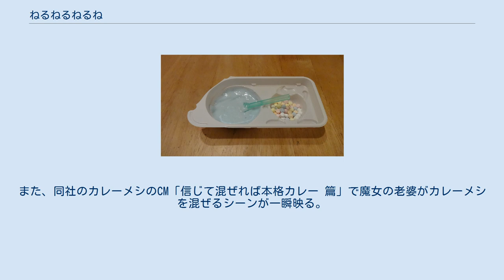ねるねるねるね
ねるねるねるねは、1986年よりクラシエフーズ（旧カネボウフーズ・ベルフーズ）から発売されている菓子。
 砂糖を主成分とした粉に水を加えて「ねるねる」を作り、キャンディチップやチョコクランチを付けて食べる。
化学実験を思わせる手順によって自ら菓子を「作る」斬新さや、作る過程でねるねるの色が変わる点などが子供の心を掴み、発売から30年以上経った現在も根強い人気を誇っている。
開発当初は「ねりっちょ」という名称も検討されたが、議論の末「ねるねるねるね」となった。
2011年時点で、累計7億食を販売している。
 ねるねるねるねを始めとして、クラシエフーズが発売する一連の作る菓子は、サイバー菓子（ケミカル菓子）などと呼ばれていたが、社名がクラシエフーズになってからでは知育菓子というジャンルで展開している。
「知育菓子」はクラシエの登録商標である。
なお、知育菓子の材料は大半が天然由来の既存添加物であり、指定添加物（合成添加物）は使われていない。
2019年、親世代を対象に、知育菓子は合成着色料・保存料を一切使用していないことをアピールする動画「未来戦士イガイダー」を制作し、YouTubeで配信した。
ねるねるねるねの場合、着色に使われるのはアントシアニン系の色素であり、着色料の原材料は紫キャベツの葉（赤紫色）、クチナシの果実（黄色）、スピルリナ（青色）である。
色の変化も酸性値の変化によるもので、これはリトマス試験紙と同じ原理である。
初期には練ると糸を引くものもあった。
2019年の報道によると、日本における作る菓子の市場規模は約50億円で、クラシエフーズが約9割のシェアをもつとみられるが、近年は競争が激化している。
 2011年2月に、味のリニューアルが行われ、現代の子供の味覚に合わせて「おいしいブドウ味」を甘めに変更した。
 2019年8月8日に、発売以来初となる値上げが行われた（店頭想定価格が税別100円→120円）。
 1番の袋に重曹と色素が入っている。
これに水を加えることで中性からアルカリ性となり、青色に発色する。
そこに2番の袋に入っているクエン酸を加えることで酸性になり紫色～赤色になる。
同時に炭酸ガスが発生するため膨らむ。
炭酸ガスは卵白と増粘多糖類の作用でなめらかなクリーム状の泡となる。
3番の袋に入っているキャンディーをつけて食べることで、食べやすくなる（なお、色の説明は「ねるねるねるねブドウ味」の場合）。
 発売時期によって商品名や作り方や形状などは異なり、1、2年ごとにマイナーチェンジが繰り返されている。
 日清食品がラ王の色と味が変わる「マジカルラ王」の作り方を公開しCMは『ねるねるねるね』のCMが題材にされた。
また、同社のカレーメシのCM「信じて混ぜれば本格カレー 篇」で魔女の老婆がカレーメシを混ぜるシーンが一瞬映る。